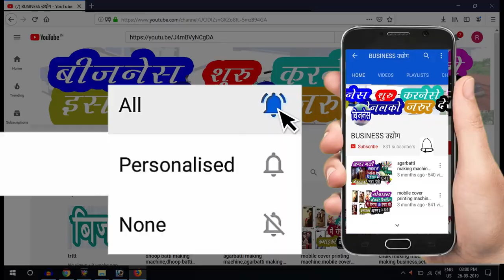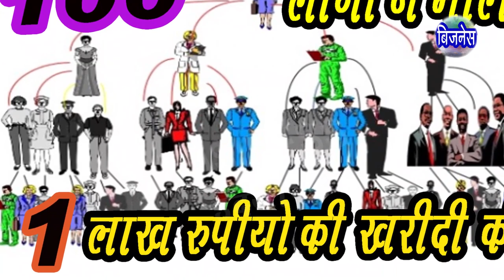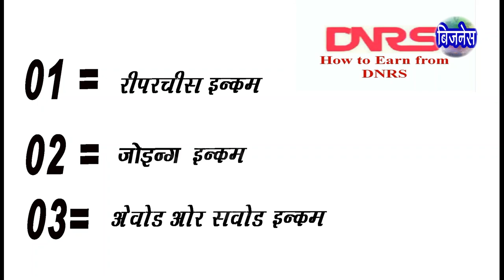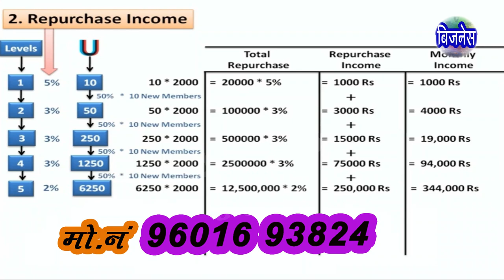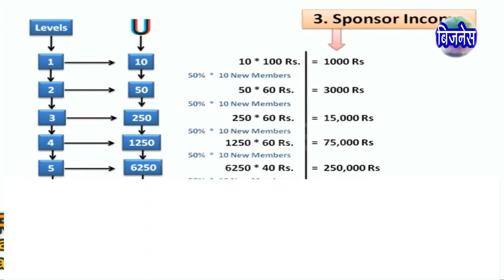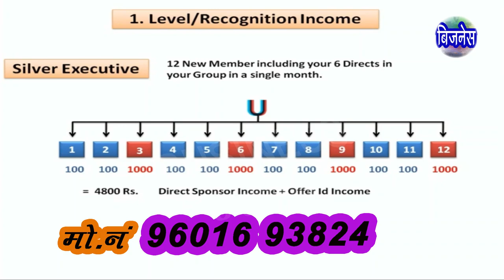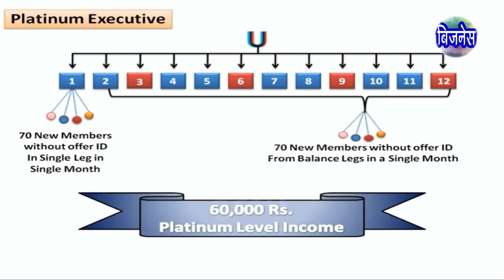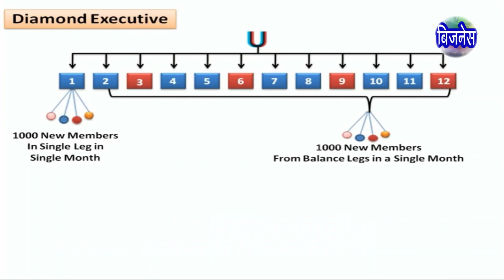dnrs plan | dnrs shopping pvt ltd | dnrs full plan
dnrs plan | dnrs shopping pvt ltd | dnrs plan |dnrs full plan

   🙏🙏 नमस्कार🙏🙏  दोस्तों मेरा नाम रोहित पटेल हे
    मेरा काम कोई भी बिजनेस को प्रमोट करना हे यानिके कोई भी बिजनेस की सच्ची और सही जानकारी [ इन्फॉर्मेशन ] देना हे ये मेरा प्रोफेशनल काम हे ताकि आप बहुत ही आसानी से कोईभी बिजनेस कर सको

    दोस्तों हमने इस वीडियो मेंdnrs plan बिज़नेस की सही और सच्ची जानकारी दी है जैसाकि dnrs plan को फूल प्लान के बारेमे बहुत ही बारीकी से समजा या हे की आप बहुत ही आसानीसे dnrs  का बिज़नेस करे लाखो रुपयों की कमाई   के सको

दोस्तों इस को बहुत ही आसानी से बबरीकी से समज सको इस लिये आप इस लिंक पर टिक करे और इस ऐप्स को डाउनलोड करे हमने एक ऐप्स बनाया है जिसमे आपको इस कम्पनी का कोन्टेक मोबाईल मिलेगा दोस्तों कोईभी बिजनेस की सही और सच्ची जानकारी मलिगी तो ऐप्स को डाउन लोड करना होगा

इंट्राग्राम  = इस को फॉलो करे
टिवीटर = इस को फॉलो करे
टिकटोक = इस को फॉलो करे
शेर चेत = इस को फॉलो करे
पिक पोक = इस को फॉलो करे

👉 Cover Topic:-
dnrs plan
dnrs plan in hindi
dnrs full plan
dnrs
dnrs shopping pvt ltd
dnrs business plan
dnrs network marketing
dnrs कंपनी
dnrs product list
dnrs shop in ahmedabad
dnrs reviews
dnrs full form
dnrs shopping
BUSINESS
UDYOG
Supari Cutting Machine
supari cutting machine price
supari cutting machine price list in ahmedabad
making machine
business ideas
business ideas in hindi
business machine